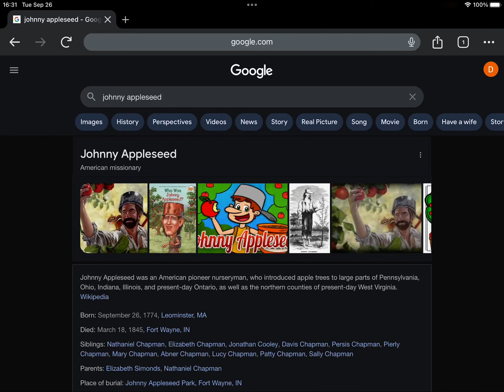179th Anniversary Of Johnny Appleseed’s Death